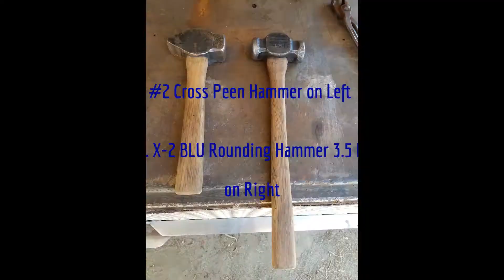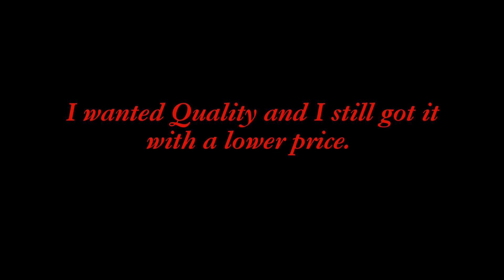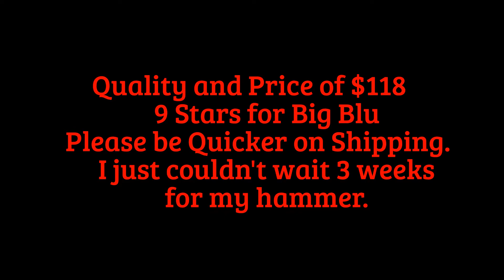✔️✔️ No. X-2 BLU Rounding Hammer 3.5 lbs Review ✔️✔️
No. X-2 BLU Rounding Hammer 3.5 lbs

I love these hammers. Big Blu mainly focus on blacksmith tools. They did a excellent job on this rounding hammer for farriers..

Thank you Big Blu

Big Blu has DVD videos on Hammer Techniques